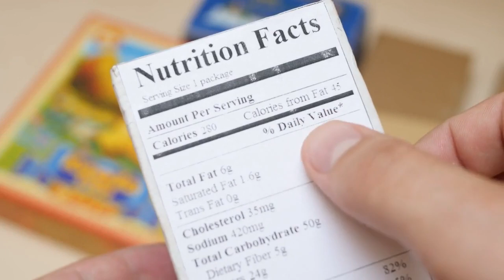Do these 5 Proven Ways to Strengthen & Boost Your Immune System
✅⭐Try Alpilean today and discover the difference it can make in your life.

In this video, we share 5 proven ways to strengthen and boost your immune system. We all know how frustrating it can be to get sick, especially during cold and flu season. But by following these simple yet effective tips, you can give your body the tools it needs to stay healthy and fight off illnesses.
We start by discussing the benefits of exercise, which can improve blood flow and increase the circulation of immune cells throughout your body. Next, we talk about the importance of nutrition and how eating a healthy and balanced diet can provide your body with the vitamins and minerals it needs to function at its best.
We then move on to the importance of getting enough sleep, practicing good hygiene, and managing stress. Each of these tips is crucial in strengthening your immune system and reducing your risk of getting sick.
Through a combination of engaging visuals and clear explanations, this video provides practical and actionable advice for viewers looking to boost their immune systems and stay healthy. Whether you're looking to prevent illness or recover from a current ailment, these 5 proven ways are sure to help you on your path to optimal health.